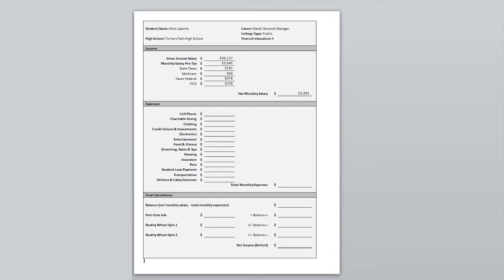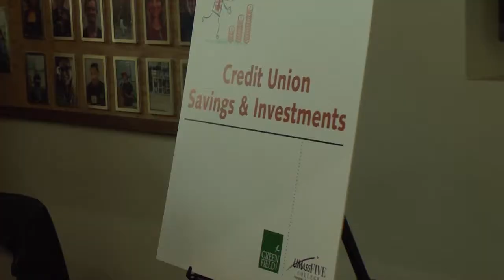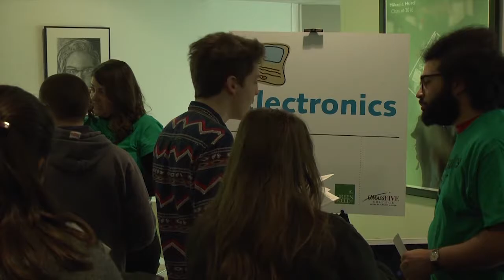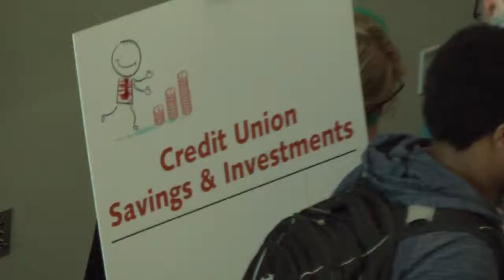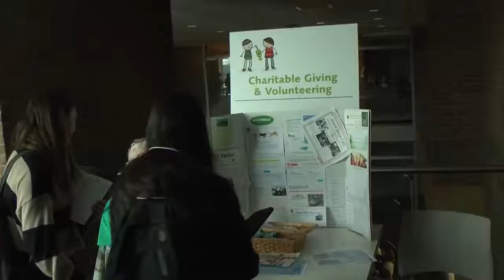Reality Fair at GCC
A brief exploration of the GCC Reality Fair done yearly to help local High School students understand and experience their future financial expectations and responsibilities through a one day hands on workshop.